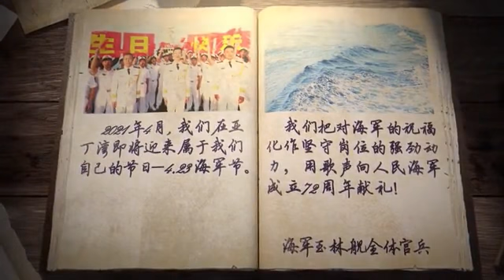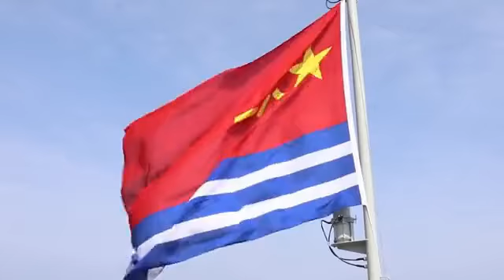献礼海军节，这是来自亚丁湾的祝福！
海军节来临之际，正在亚丁湾执行第37批护航任务的海军玉林舰全体官兵唱响《我爱这蓝色的海洋》，向人民海军成立72周年献礼，为人民海军送上来自深蓝的祝福。（学习军团·解放军新闻传播中心融媒体出品）